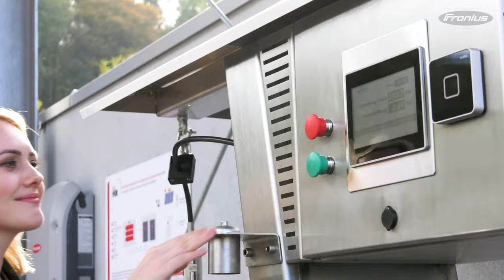Fronius Produktion in Sattledt | Virtual Tour